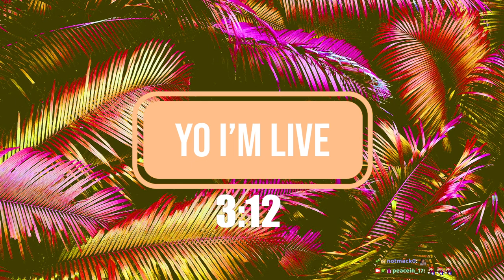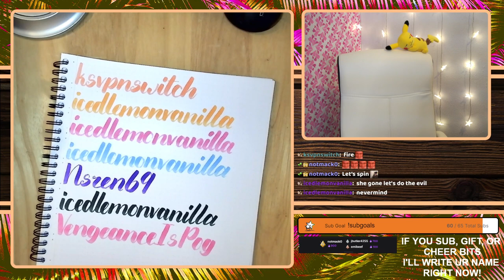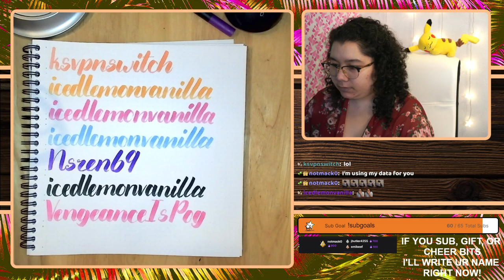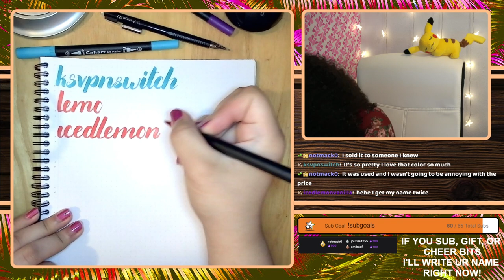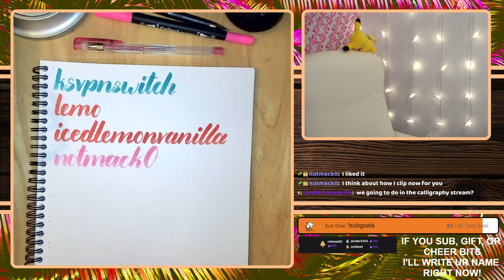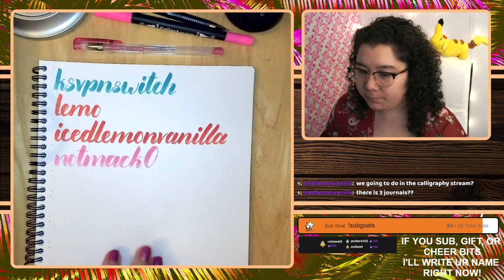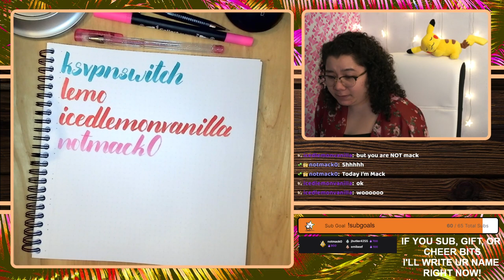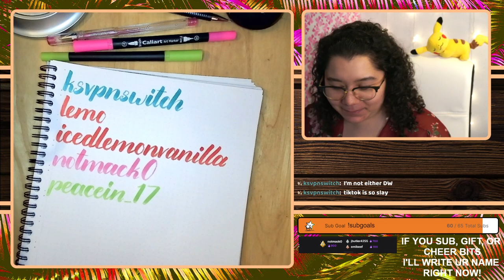6/23/22 Avoiding Heated Bowser Moments - SM 3D World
Time Stamps
00:00:00 Starting Soon
00:05:11 Intro
00:07:33 SM3D World
01:51:54 Thanking Subs Calligraphy